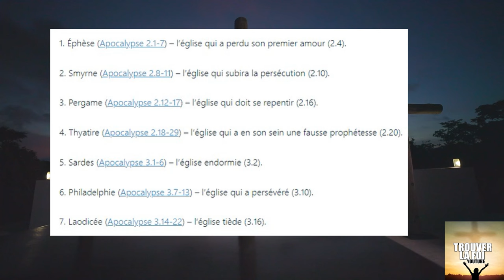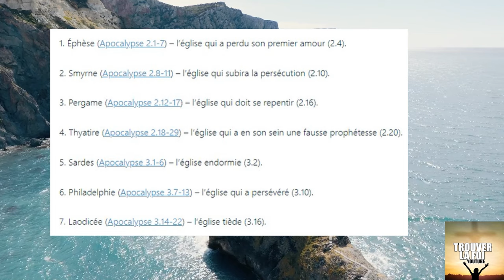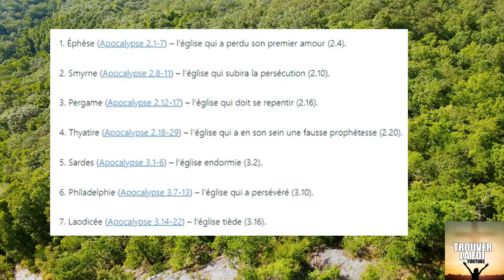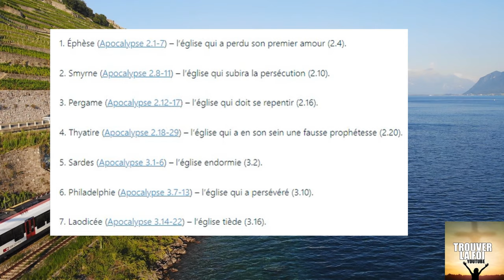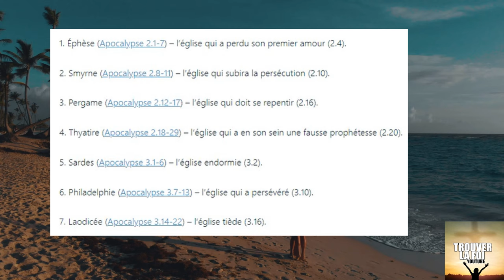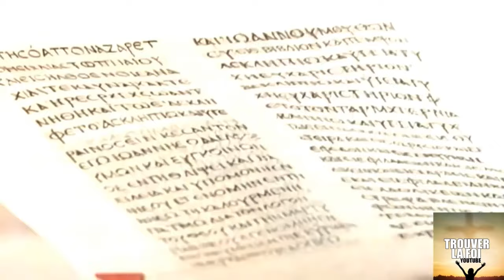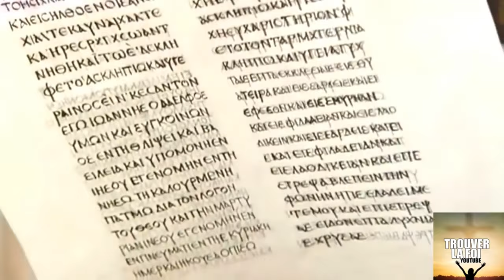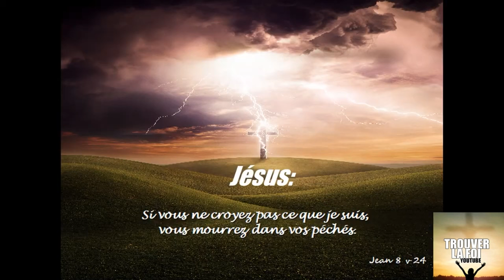LES 7 EGLISES DE L'APOCALYPSE REPRESENTENT CLAIREMENT QUELQUE CHOSE DE GRAVE POUR LES CHRETIENS!